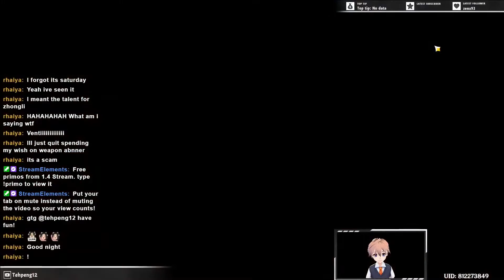What Loot Will I Get This Week? #2- Genshin Impact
Loots dropped by weekly bosses at AR55 World level 8!